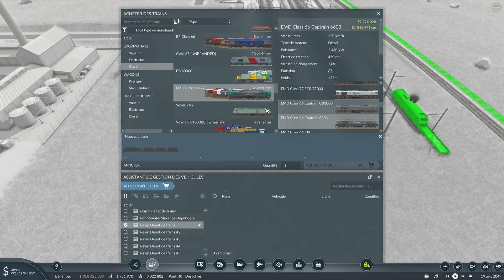Transport Fever 2 LP7 épisode 99 (on continue le Fret)